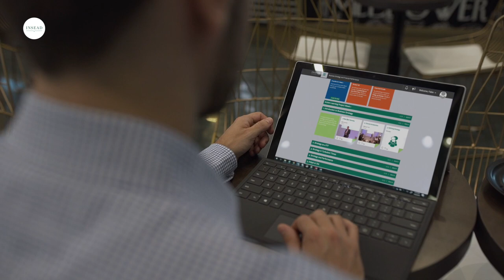INSEAD Leadership Communication with Impact - Online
Favio Tiviti, a past participant of Leadership Communication with Impact, discusses why he chose to do this INSEAD Online programme, what makes it special, and how it can help you become a better communicator and leader.

Find out more: inse.ad/online